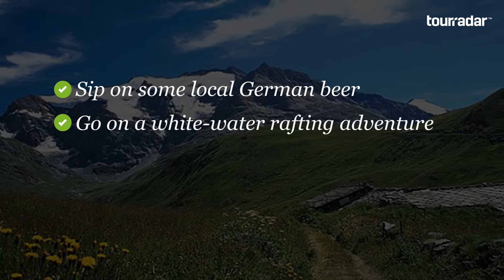European Horizon by Contiki - 10 day tour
European Horizon by Contiki is a 10 day tour going through 6 countries.

Some Highlights of this trip include:

-) Sip on some local German beer
-) Go on a white-water rafting adventure
-) Cruise Venice's legendary canals
-) Discover the stunning Swiss Alps

Starting in London European Horizon will take you on an adventure to Dover, Amsterdam, St Goar, Munich, Venice, Lucerne, Lauterbrunnen, Jungfraujoch, Paris, Dover & London.